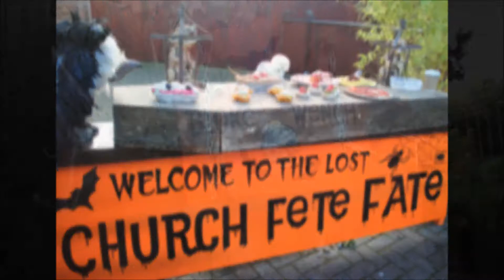Shriek Week at Colchester Zoo 2015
Join us at Colchester Zoo throughout Shriek Week for our spook-tacular events!